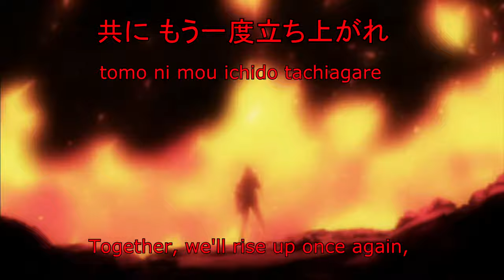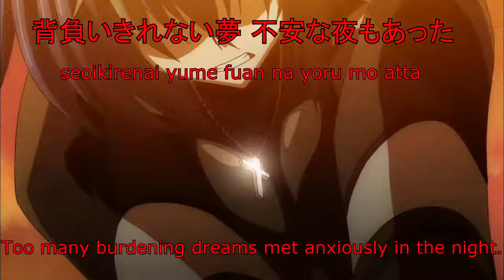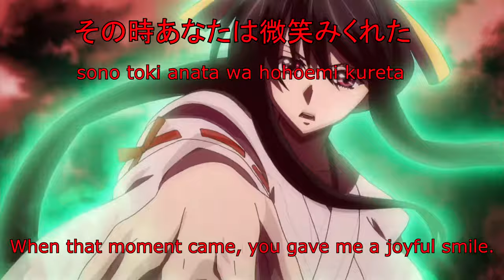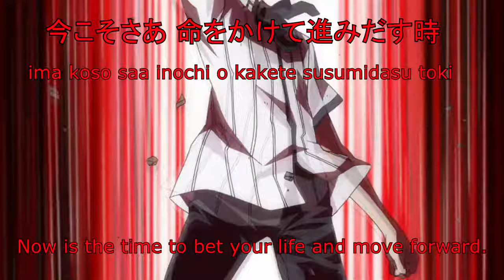Highschool DxD Season 2 Opening Sympathy - Larval Stage Planning (AMV)(lyrics & kanji)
its mostly taken from the first half second season so that's why there is less issei anyway enjoy the video and don't forget to watch the sub-less version